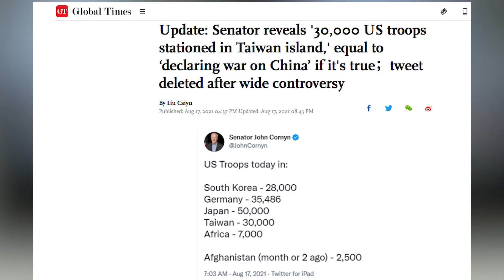DR 02 global times, Update Senator reveals '30,000 US troops stationed in Taiwan island,' equal to